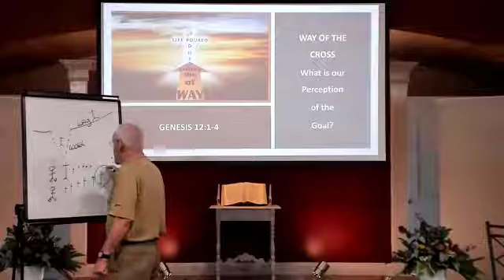The Way of the Cross & Our Perception of the Goal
What is God's goal for you?